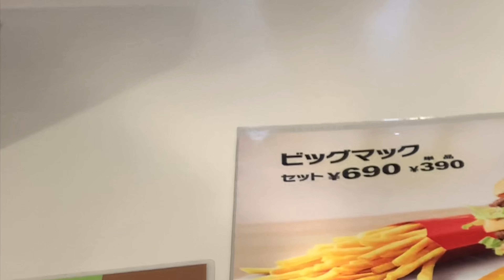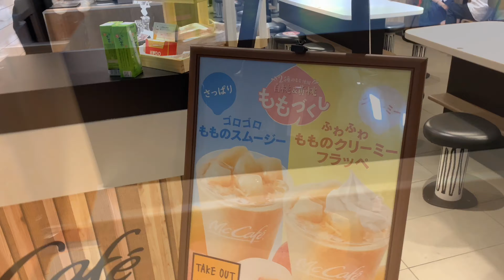【マックカフェ全店舗制覇】2店舗目国際通り牧志店沖縄県那覇市牧志２－３－１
マックカフェ沖縄県那覇市牧志２－３－１
スパイシーチキンマックナゲット
黒麻婆
ハラペーニョ
マックフルーリーブラックサンダー
ももゴロゴロfrappé
シトロン
ピスタチオ
マカロン
マックカフェ